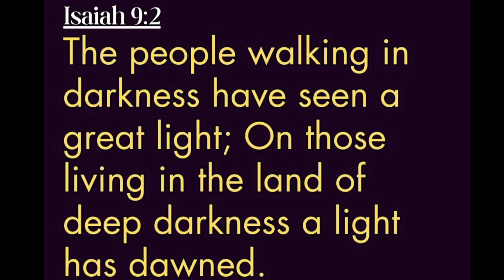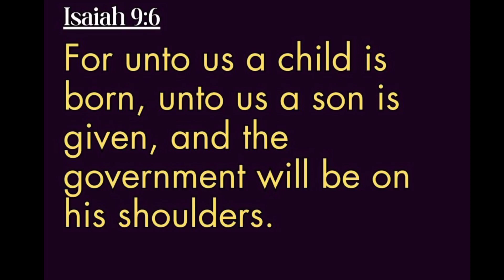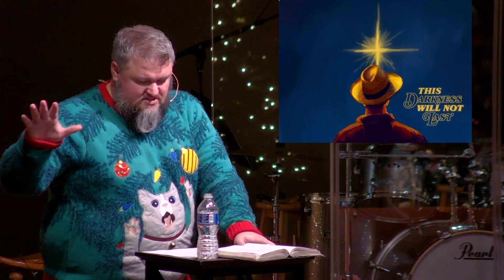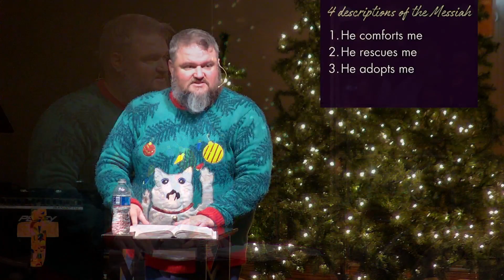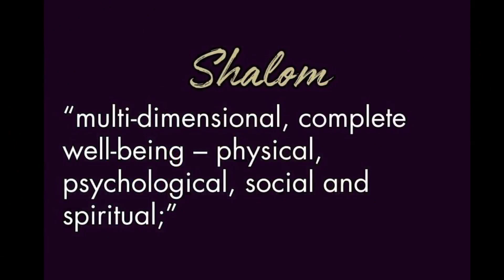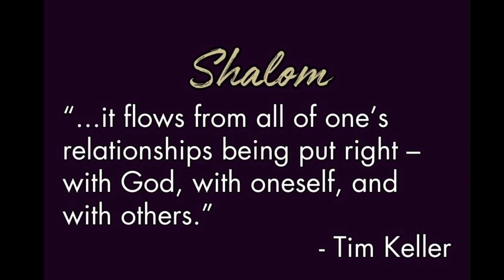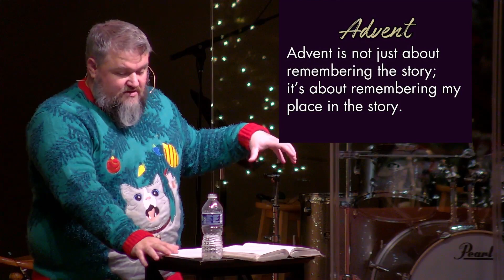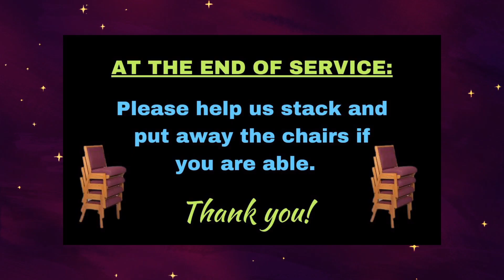December 10, 2023 Sunday Service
This Darkness Will Not Last